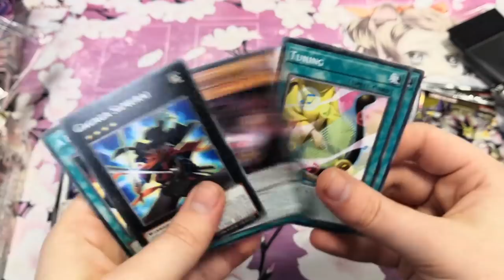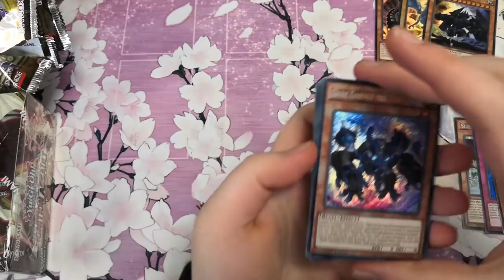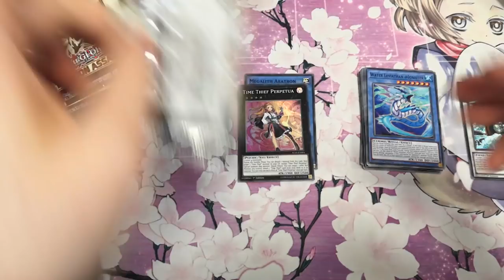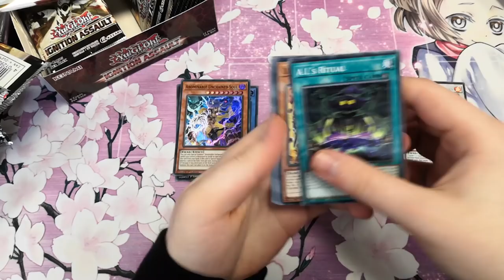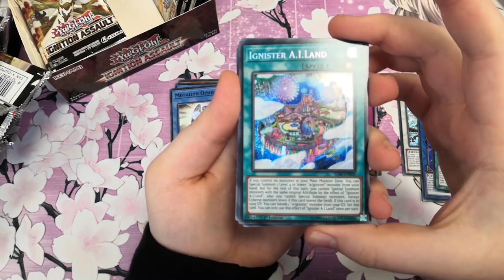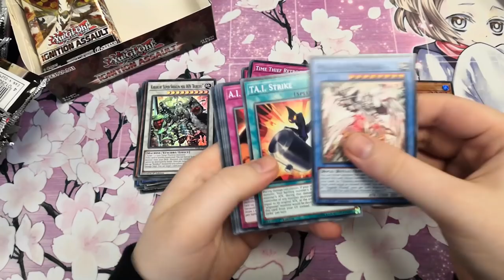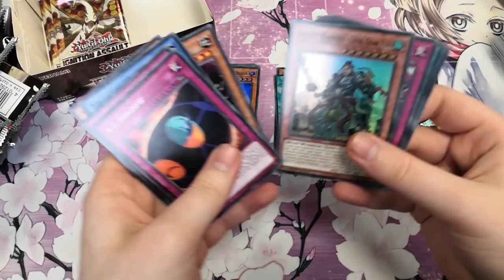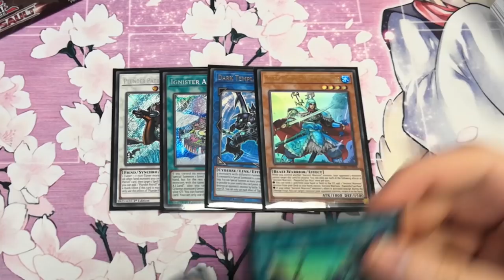EARLY Ignition Assault, DSOD Movie Pack, Magical Hero & More! Yu-Gi-Oh Community Day January 2020!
Thanks to Konami UK for inviting me down to their offices for another Yu-Gi-Oh Community Day, as well as providing product to open on the channel! Shaddoll Showdown 30th January!